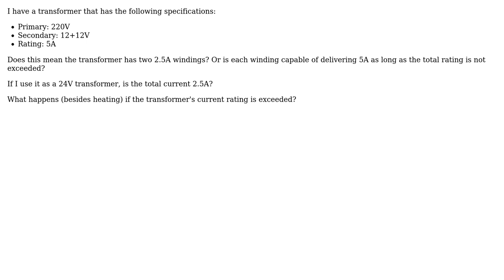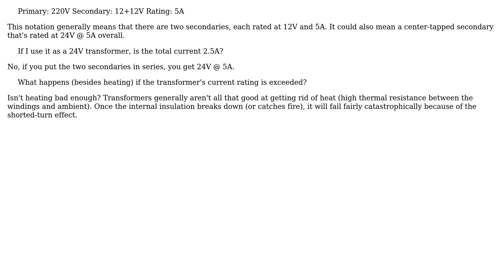Electronics: Understanding transformer ratings (2 Solutions!!)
Electronics: Understanding transformer ratings

With thanks & praise to God, and with thanks to the many people who have made this project possible! | Content (except music & images) licensed under CC BY-SA | Music | Images & others | With thanks to user JYelton user hjf user Dave Tweed user Andy aka and the Stack Exchange Network Trademarks are property of their respective owners. You are responsible for your own actions.